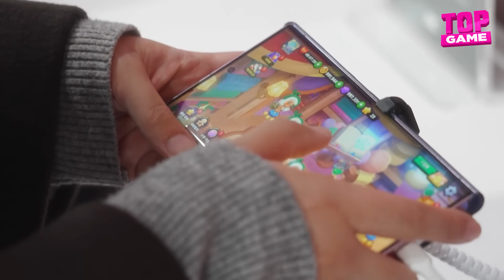2024 Phải Rủ Bạn BÈ Chơi Gấp Những Game Này | Top Game Mobile Multiplayer Miễn Phí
00:00 Xạo Lờ Chém Gió

01:07 High Energy Heroes

02:12 Battle Crush

03:17 Disney Speedstorm – KART

04:36 JUMP Assemble

05:39 Blood Strike

06:53 Mo.Co

08:00 Project Fun Party

08:57 Rainbow Six Mobile

10:07 Bonus : …

Ricochet Squad

MetaFighter

Naraka: Bladepoint Mobile

10:52 EA SPORTS FC MOBILE